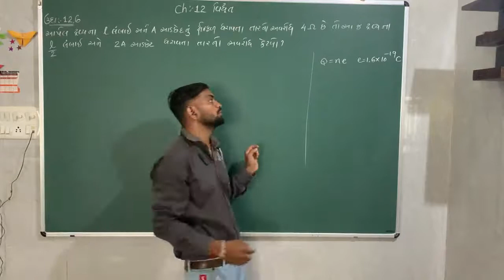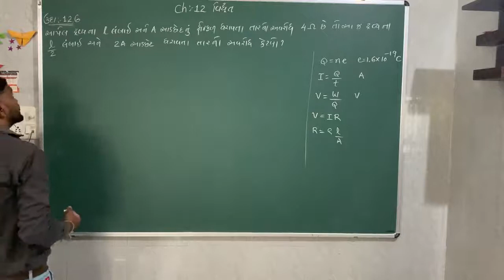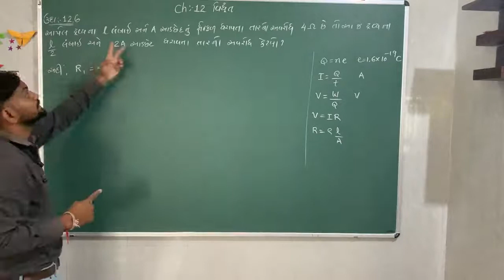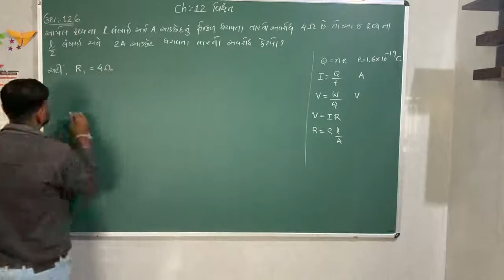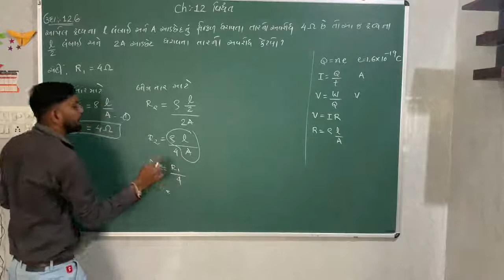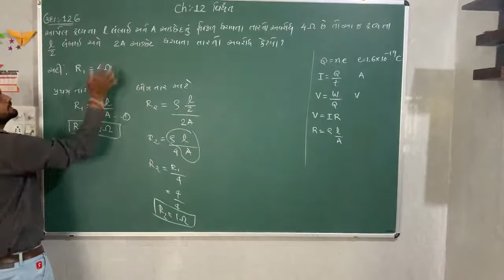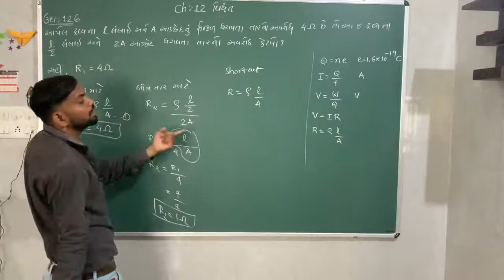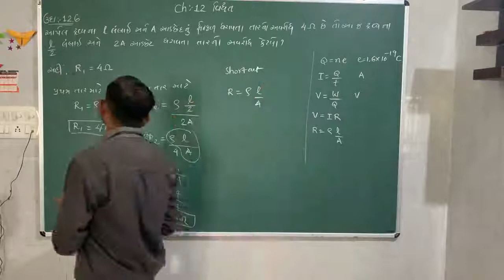10th science (ચેપ્ટર :- 12 / વિધુત / ઉદાહરાણ :- 12.6)